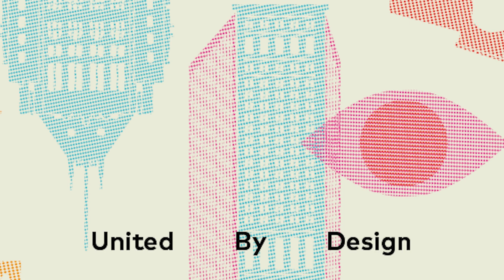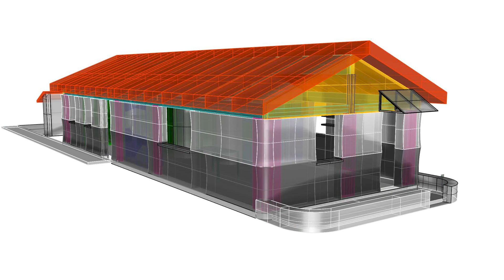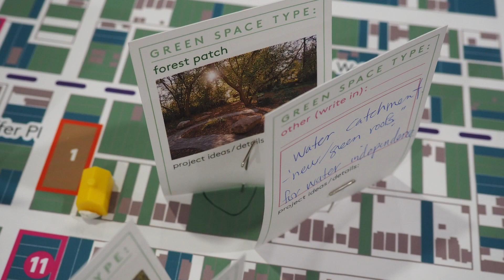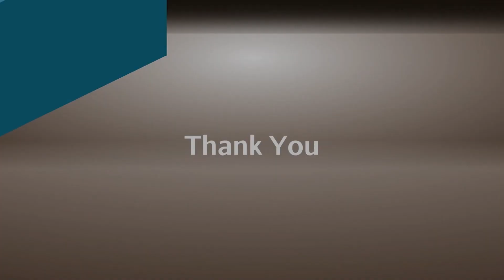Detroit Public Schools Community District/Black Reading Month | American Black Journal Full Episode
As students settle in for the fall semester, Detroit Public Schools Community District Superintendent Dr. Nikolai Vitti sits down with host Stephen Henderson on the grounds of DPSCD's The School at Marygrove for a wide-ranging conversation about the current state of the district. Among the topics of discussion are student enrollment and attendance, teachers' status, and the district's finances.

Then, in a previously aired interview, Henderson talks with Malik Yakini, co-founder of September is Black Reading Month, about the annual observance. Yakini explains how the community can take part by reading works from African American authors, promoting literacy, and supporting Black-owned bookstores.

September is also "Detroit Month of Design." In this episode, Cecelia Sharpe of 90.9 WRCJ talks with Detroit Month of Design Director Kiana Wenzell, who serves as the Co-Executive Director of Design Core Detroit. Wenzell highlights some of the events and activities taking place throughout the city during the 13th annual Detroit Month of Design festival. She also speaks to the importance of design in our everyday lives and the impact it has on the community.

Episode 5138